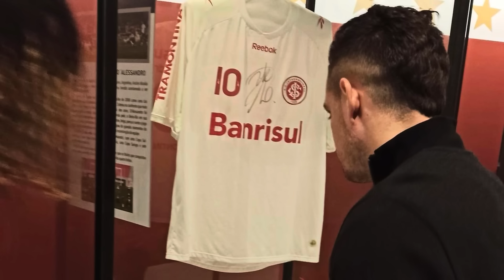EMPRESÁRIO DE DAMIÃO IRRITA DIRIGENTES | BORRÉ CONHECE NOSSA HISTÓRIA | ROGER DE OLHO EM MATHIAS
MEUS PARCEIROS:

KTO
Cadastre-se na KTO e garanta 20% de FREEBET no primeiro depósito

ARCADAME
As melhores marcas de roupas masculinas do mercado e um preço para lá de especial: Calvin Klein, Hangar 33, Spirito Santo... Vem conferir na loja de Gravataí. O endereço é Rua Maj. Ismael Alves, 225.

MAIS ÁGIL
Tá precisando de dinheiro? Antecipe o Saldo do seu FGTS em até 24hrs com a Mais Ágil